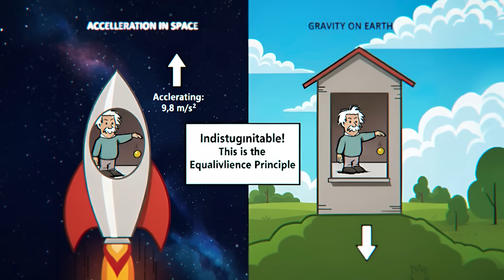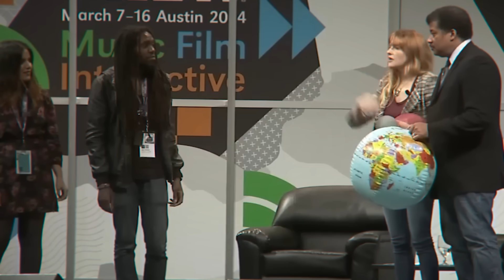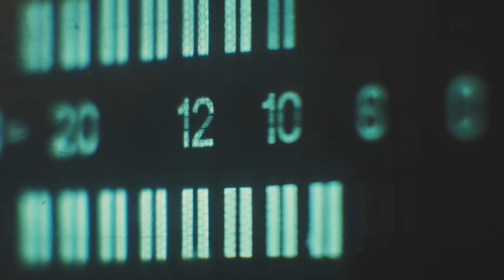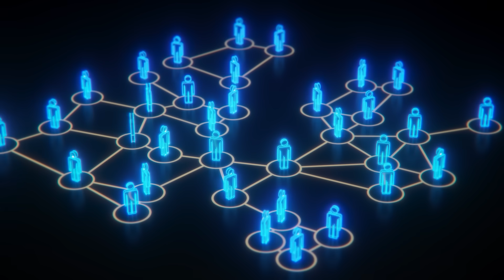16 Astonishing Facts About the Universe — by Dr. Neil deGrasse Tyson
In this video, Neil deGrasse Tyson goes over 16 fascinating facts about our universe — from the equivalence principle to the idea of aliens sending radio waves to Earth, how our universe might actually be inside a black hole, why life might only need liquid to exist, and what the green lights in the nights sky really are. Stay curious!